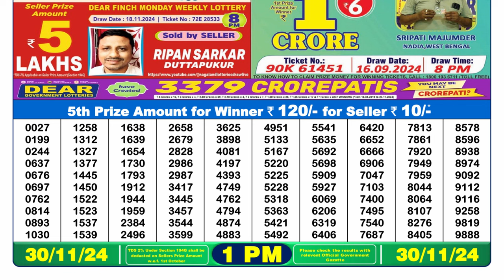Dear Lottery Result 1pm 30.11.2024 | Official | Lottery Sambad